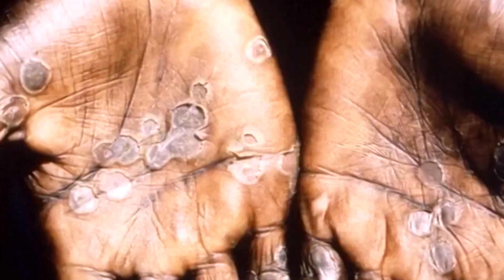Novos casos de varíola dos macacos são registrados no AM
Amazonas registra 10 novos casos de varíola dos macacos